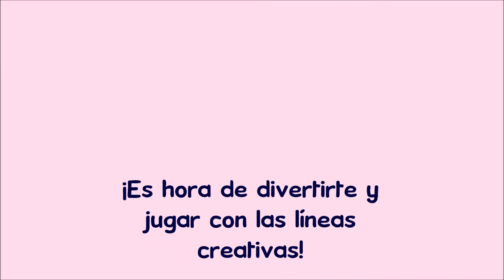Líneas Divertidas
¡La gota que camina! ¡Es momento de crear con gotas que corren y van formando figuras!